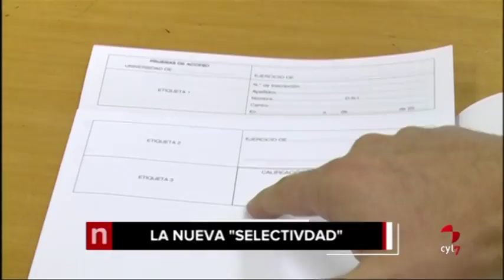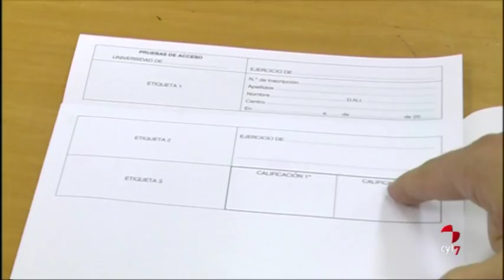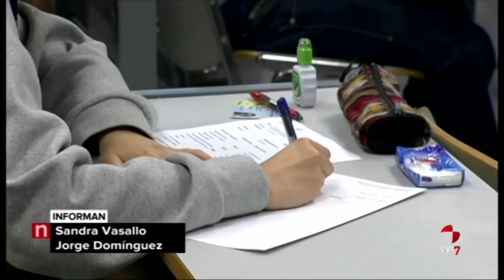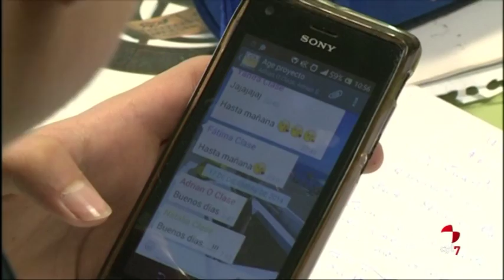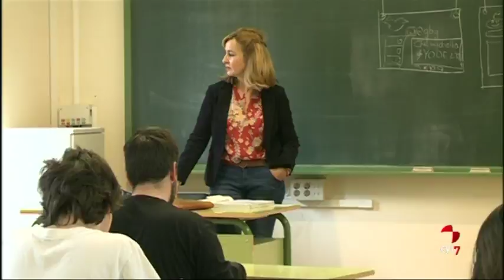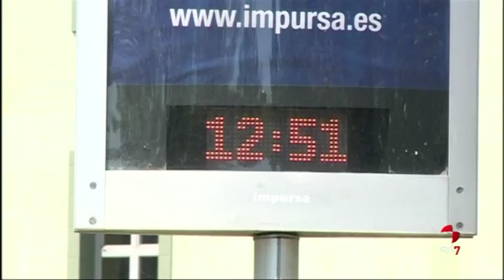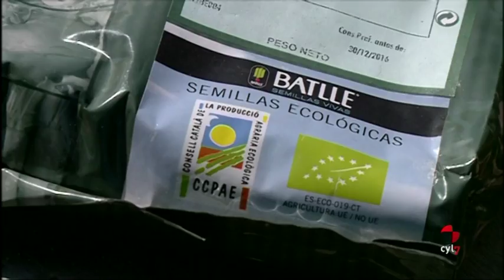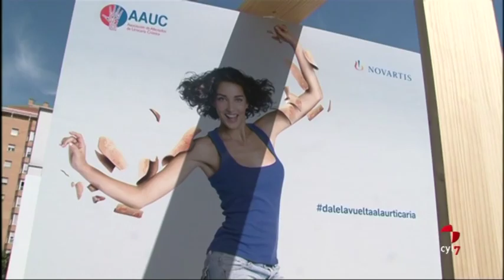Noticias Castilla y León 14.30 horas (Domingo 11/06/2017)